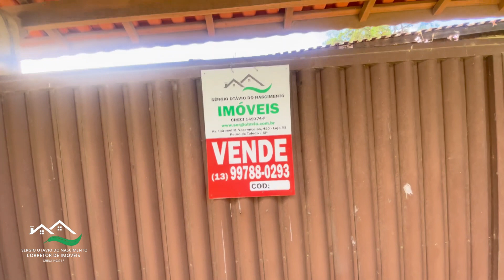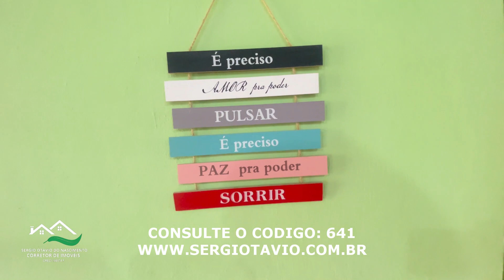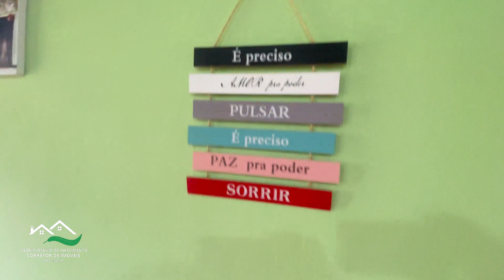REF. 641, CHÁCARA PLANA MUITO BEM LOCALIZADA EM PEDRO DE TOLEDO - SP, POR R$ 480.000,00.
REF. 641, CONTRATO DE COMPRA E VENDA REGISTRADO FIRMA EM CARTORIO, PEDRO DE TOLEDO - SP.

UMA BELA CHACARA COM 1.058 M², LOCALIZADA EM AREA PRIVILEGIADA, PROXIMA DE PESQUEIRO FAMOSO. CASA AMPLA E BEM AREJADA COM QUATRO QUARTOS, SENDO UM DELES COM SUITE, DOIS BANHEIROS, SALA E COZINHA, AVARANDADA E COM GARAGEM PARA ATÉ TRÊS CARROS. PROPRIEDADE COM FRENTE MURADA, DIVERSAS FLORES E ARVORES FRUTIFERAS, LAVANDERIA, QUARTINHO, DUCHA EXTERNA E MUITO MAIS.

AGENDE UMA VISITA E VENHA CONHECER, AQUI VOCE GANHA DOIS EM UM, UMA VIDA NO CAMPO E PROXIMA A PRAIA.